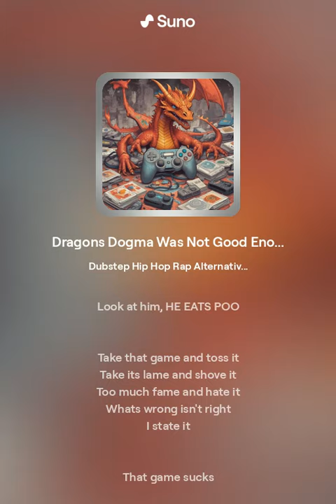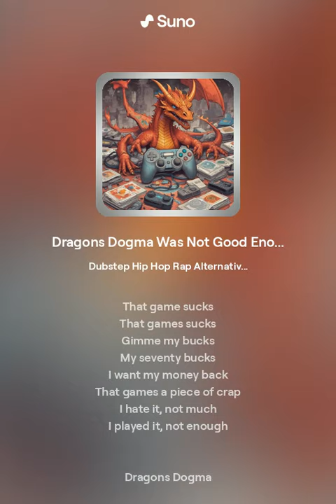Dragons Dogma Was Not Good Enough For Me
It was fine, maybe